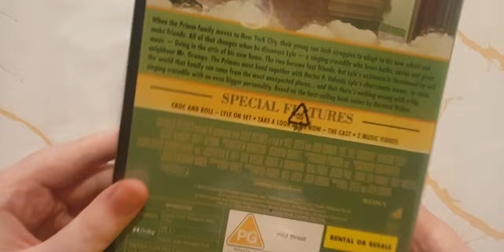Lyle Lyle Crocodile (UK) DVD Unboxing